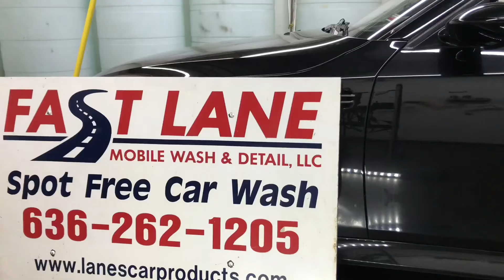Spray Painting Calipers Yellow on a E60 M5 (Time-lapse)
Spray painting calipers on a E60 M5 time-lapse fashion @DarkKnightM5